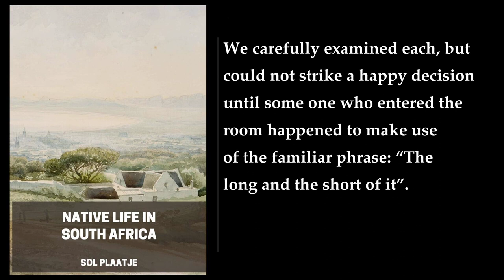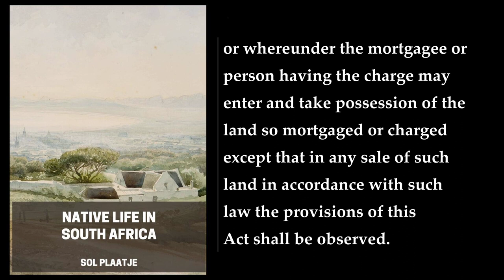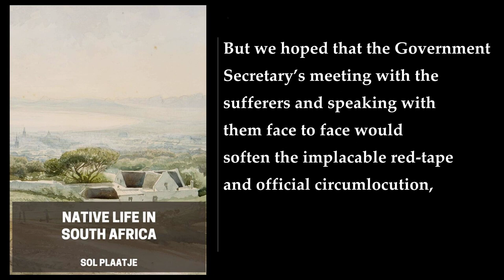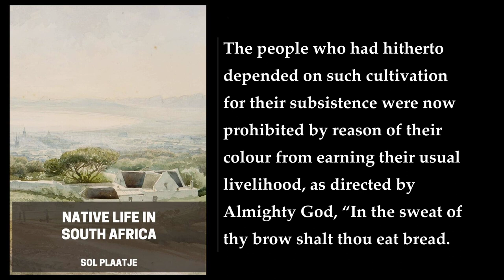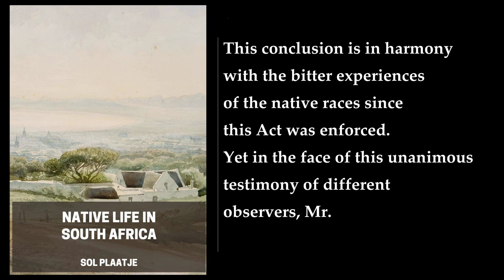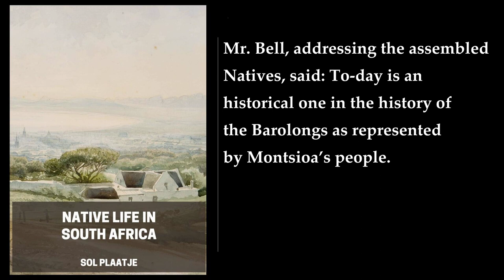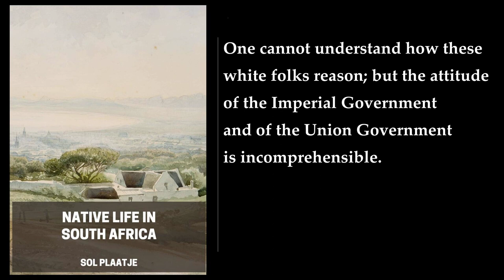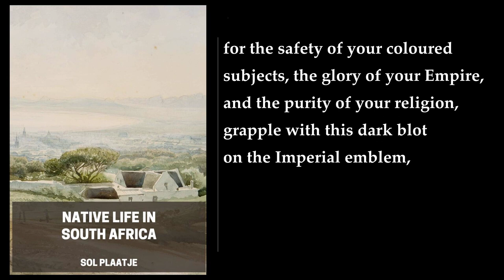Native Life in South Africa (1/2) 📖 By Sol Plaatje. FULL Audiobook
Native Life in South Africa. By Sol Plaatje. Full Audiobook
Native Life in South Africa is a book written by Sol Plaatje that provides an account of the origins of the Natives' Land Act of 1913 and a devastating description of its immediate effects. The book was written in 1914 while Plaatje was on his way to Britain to plead with the Imperial Government against the Act as part of a deputation of the South African Native National Congress.

The book is divided into two parts. The first part describes the events leading up to the passing of the Natives' Land Act of 1913, which restricted black people from owning land outside of specific areas designated for them. The second part of the book is a detailed account of Plaatje's travels in the countryside, where he witnessed the devastating effects of the Act on the lives of black people.

Plaatje's writing is vivid and evocative, and he provides a unique perspective on the events of the time. He describes the impact of the Act on the lives of black people, including the forced removals of entire communities from their homes and the destruction of their livelihoods.

The book is an important historical document that sheds light on the experiences of black people in South Africa during the early 20th century. It is also a powerful indictment of the racist policies of the time and a call to action for those who seek to create a more just and equitable society.

In summary, Native Life in South Africa is a powerful and moving book that provides a unique perspective on the events leading up to the Natives' Land Act of 1913 and its devastating effects on the lives of black people in South Africa. It is an important historical document that sheds light on the experiences of black people during the early 20th century and a call to action for those who seek to create a more just and equitable society .
More: Sol Plaatje, Native Life in South Africa, South African history
black South Africans, political power, Land Act
travelogue, 1913 Natives Land Act, white-minority-ruled South Africa
imperial government, South African Native National Congress, multi-authored volume
historical context, challenges, deputation

00:00:00 Who Is The Author?
00:06:02 Prologue
00:16:45 I. A Retrospect
00:37:38 II. The Grim Struggle Between Right And Wrong, And The Latter Carries The Day
01:27:33 III. The Natives’ Land Act
01:59:44 IV. One Night With The Fugitives
02:23:32 V. Another Night With The Sufferers
02:39:18 VI. Our Indebtedness To White Women
02:57:16 VII. Persecution Of Coloured Women In The Orange Free State
03:16:07 VIII. At Thaba Ncho: A Secretarial Fiasco
03:44:17 IX. The Fateful 13
04:13:39 X. Dr. Abdurahman, President Of The A.P.O. - Dr. A. Abdurahman, M.P.C.
04:52:24 XI. The Natives’ Land Act In Cape Colony
05:09:08 XII. The Passing Of Cape Ideals
05:26:47 XIII. Mr. Tengo-Jabavu, The Pioneer Native Pressman
05:38:30 XIV. The Native Congress And The Union Government
05:58:08 XV. The Kimberley Congress - The Kimberley Conference
06:21:18 XVI. The Appeal For Imperial Protection
07:05:41 XVII. The London Press And The Natives’ Land Act
07:31:21 XVIII. The P.S.A. And Brotherhoods
08:02:03 XIX. Armed Natives In The South African War
08:41:02 XX. The South African Races And The European War
09:17:57 XXI. Coloured People’s Help Rejected - The Offer Of Assistance By The South African Coloured Races Rejected
09:47:59 XXII. The South African Boers And The European War
10:48:30 XXIII. The Boer Rebellion
11:25:38 XXIV. Piet Grobler
11:42:45 Epilogue